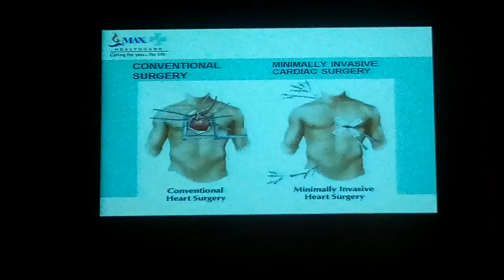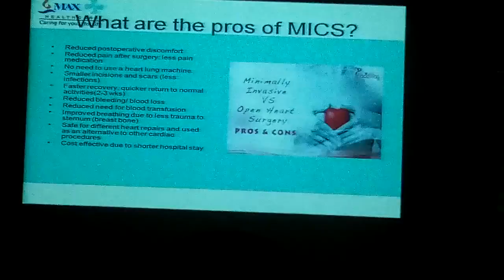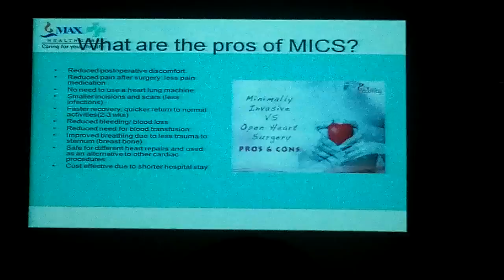हड्डियों के बिना किसी कट के, अब बायपास सर्जरी रिब्स के माध्यम से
चंडीगढ़, 20 मार्च: आजकल अधिकांश कार्डिक आप्रेशंस को स्र्टनोटोमी, से किया जाता है जिसमें छाती की हड्डियों को बीच में से पूरी तरह से खोल लिया जाता है। मिनीमली इनवेसिव कार्डिक सर्जरी (एमआईसीएस) में कई तरह के आप्रेशंस हैं जिनको छोटे छोटे कट्स के माध्यम से किया जाता, जो कि आकार में काफी छोटे होते हैं और एक मानक स्र्टनोटोमी से काफी कम दर्द देती है।

आज यहां एक होटल में आयोजित प्रेस कॉन्फ्रेंस के दौरान इस नई तकनीक की घोषणा करते हुए डॉ. वीरेंद्र सरवाल, सीनियर डायरेक्टर एवं हैड, कार्डियोथोरासिस एवं वस्कुर्लर सर्जरी, मैक्स हॉस्पिटल, मोहाली ने बतायाकि पारंपरिक कोरोनरी आर्टिरी बायपास सर्जरी या ओपन हार्ट सर्जरी, जिसे आम तौर पर ब्रेस्टबोन को खोलकर या काट कर किया जाता है। वहीं एमआईसीएस से कोरोनरी बायपास करना एक सुरक्षित प्रक्रिया है और इसने कोरोनरी सर्जरी का पूरा तरीका ही बदल दिया है।

सरवाल ने कहा कि इस तकनीक से दिल तक पहुंचने के लिए छाती के दाएं या बाएं तरफ 3-4 इंच का छोटा कट लगाया जाता है। इस कट को स्तन और छाती के ठीक नीचे लगाया जाता है और वहीं से रिब्स के बीच में से अंदर प्रवेश किया जाता है और वहां पर हड्डियों को काटने की जरूरत नहीं पड़ती है और उन्हें चौड़ा कर ही सर्जरी की जाती है।
डॉ.सरवाल के साथ डॉ.लूसिया टोरोका, चीफ ऑफ कार्डिक सर्जरी डिपार्टमेंट, ओसपेडिली रियूनिटी, एनकोना, इटली ने भी आज सुबह मैक्स हॉस्पिटल में इस नई तकनीक से लाइव सर्जरी की।
डॉ.लूसिया ने कहा कि एमआईसीएस में कई अतिरिक्त लाभ मिलती हैं और इससे छाती के लिए तकलीफ काफी कम हो जाती है और वहां के महत्वपूर्ण टिश्यूज को भी कोई क्षति नहीं होती है। ओपन हार्ट सर्जरी की नई तकीक से मरीज को काफी लाभ होता है और वह 2-3 दिनों में ही अस्पताल से घर चला जाता है और पारंपरिक तकनीक में 6 से 8 सप्ताह की तुलना में सिर्फ 10 दिनों में ही काम पर जा सकता है। अन्य लाभों में छोटे कट, छोटे निशान, संक्रमण का जोखिम कम होना, अस्पताल में कम रहना पड़ता है और तेजी से रिकवरी होती है और सबसे महत्वपूर्ण है कि शरीर से रक्त कम बहता है।

इस तकनीक के बारे में और विस्तार से जानकारी देते हुए डॉ.सरवाल ने कहा कि आप्रेशन को सभी आर्टिरीज या आर्टिरीज के कॉम्बीनेशन के साथ किया गया और धमनियों को टांग से लिया गया। इन आप्रेशंस में टांग से धमनियों को टांग की त्वचा को काटे बिना एंडोस्कोपी से ही लिया जाता है। बेहद एडवांस्ड इंस्ट्रूमेंटेशन और एडवांस्ड तकनीक से इस पूरे आपेशन को बेहद सुरक्षात्मक तौर पर पूरा किया गया।